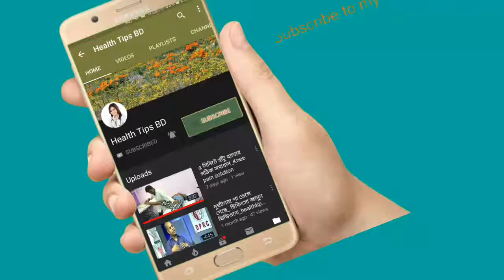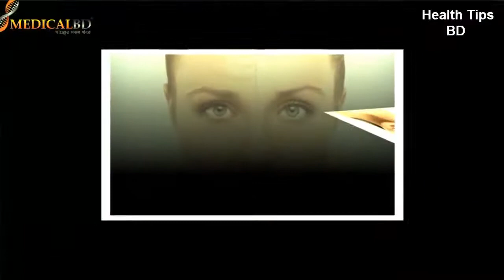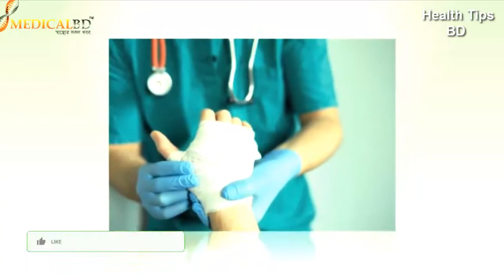জলপাই পাতার গুনাগুন || আপনাকে পাগল করে দিবে|||health tips BD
জলপাই তার নানাবিধ স্বাস্থ্য উপকারিতার জন্য সুপরিচিত এবং এটি রান্নায় ও সৌন্দর্য কাজে ব্যবহার করা হয় ব্যাপক ভাবে।জলপাই পাতার গুনাগুন  জলপাই পাতা উপেক্ষিতই থেকে গেছে। প্রাচীন মিশরে ঔষধ হিসেবে প্রথম ব্যবহার করা হয় জলপাই পাতা এবং জলপাই পাতা ছিল স্বর্গীয় শক্তির প্রতীক।জলপাই পাতার গুনাগুন||

keyword...